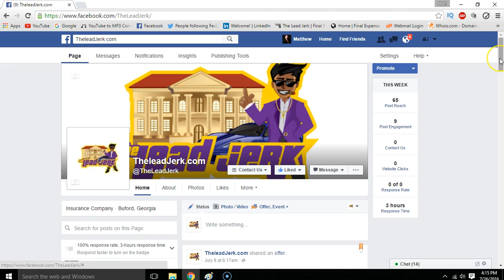Final Expense Leads | Like us on Facebook!